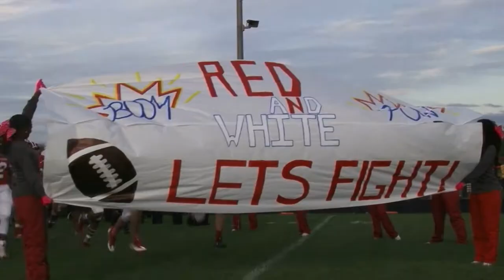New Perry Football Head Coach Seth Evans